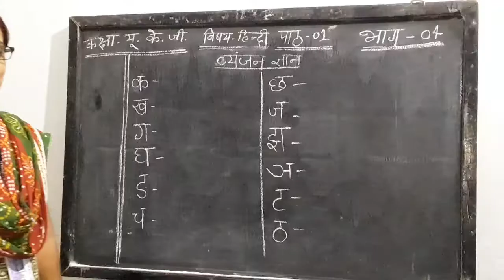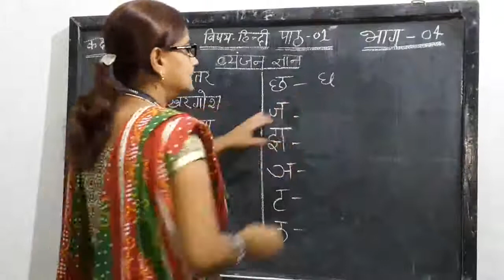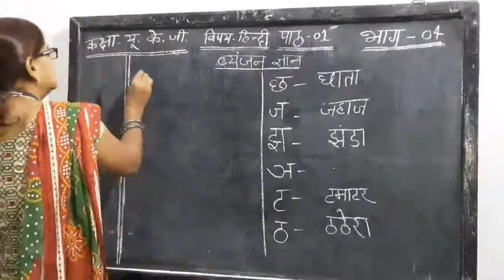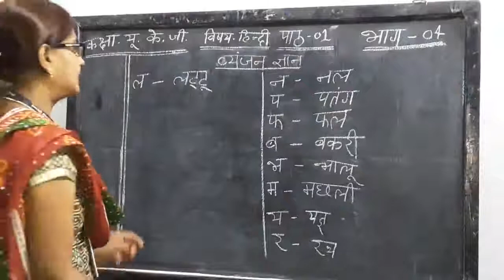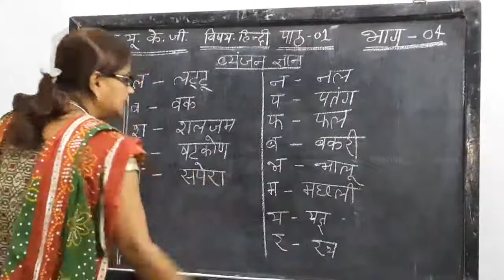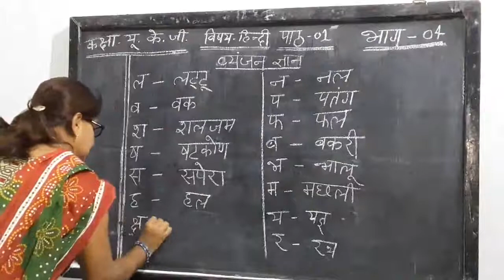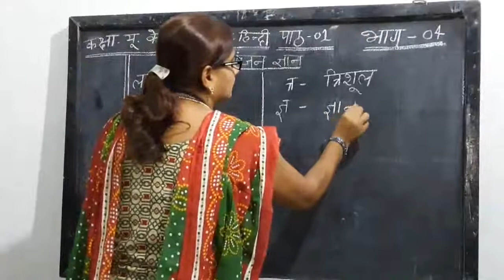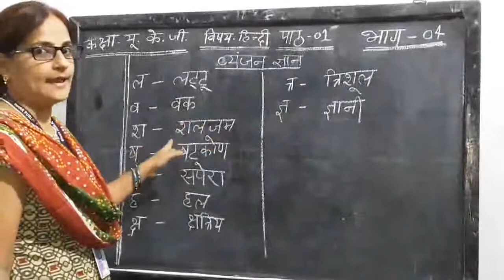कक्षा UKG हिंदी : व्यंजन ज्ञान | भाग - 5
In this class, we'll study 'हिंदी '. The topic for this section is ' व्यंजन ज्ञान '.